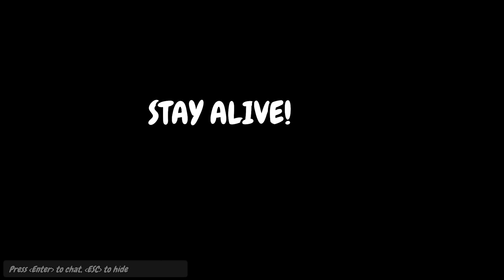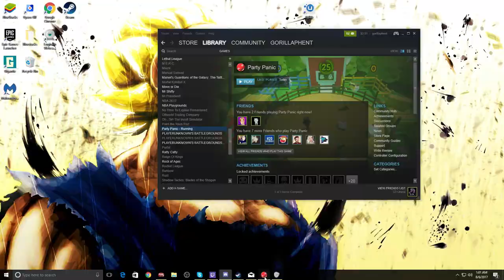Party Panic | "Team Panda VS Team Bear" | w/ Bryce, Sattelizer, Dracula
Help Support For FREE!

Greensboro N.C.
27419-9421